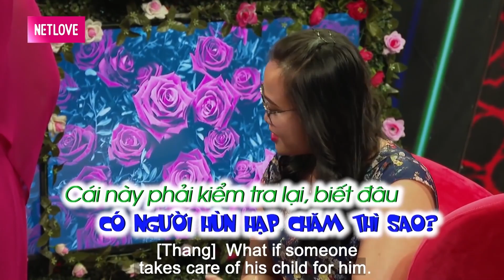Đại gia lan đột biến PHÁI PHÁI CHẢY NƯỚC MIẾNG "gái một con" xinh đẹp | Hẹn hò với người lạ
Đại gia lan đột biến PHÁI PHÁI CHẢY NƯỚC MIẾNG "gái một con" xinh đẹp